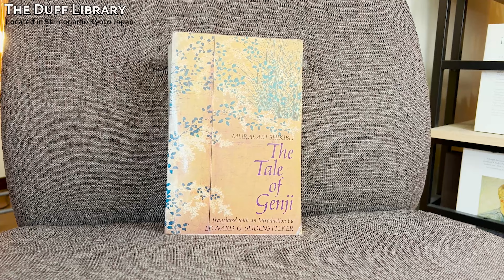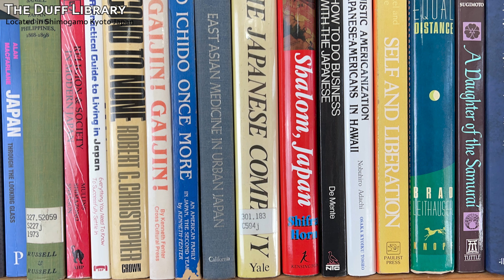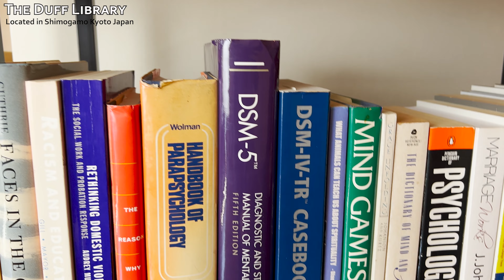The Duff Library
"Toshokan" the word for library in Japanese. The communities that public libraries serve are very different, so libraries need to adapt dynamically to the current needs of their users. Though public library is very common in each city few are collecting books and placed in their shelves.